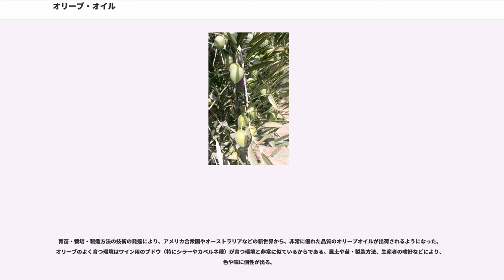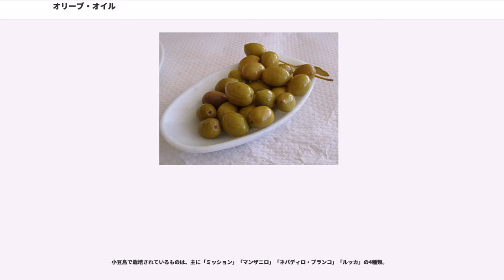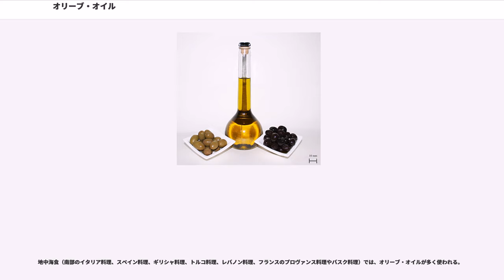オリーブ・オイル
オリーブ・オイル（）、またはは、オリーブの果実から得られる植物油である。

酸化されにくいオレイン酸を比較的多く含むため、他の食用の油脂に比べて酸化されにくく常温で固まりにくい性質を持つ（不乾性油）。ギリシア語での語源が「喜び」と共通することから正教会では斎の対象となる。

主に地中海に面した地域（イタリア、スペイン、ギリシャ、マシュリク、シチリアなど）で好んで使われる。。ギリシャでの消費量は世界一で、日常の食卓において様々な料理に使われており、日常生活に欠かせない食材である。イタリアなどでは毎年オリーブの収穫の季節に、ブルスケッタなどと一緒に絞りたてのオリーブ油を賞味して収穫を祝う習慣がある。

主な生産国はスペイン (40.1%)、イタリア (19.5%)、ギリシャ (12.9%) などとなっている。

食用のほか、化粧品、薬品、また石けんなどの原料としても用いられる。

オリーブオイルは紫外線により劣化するが、紫外線は太陽光線のみならず蛍光灯の光にも含まれているため、冷暗所で保存する。手に取りやすい食卓や台所に置く場合は黒い瓶やアルミホイルで覆った瓶により遮光すると同様の効果がある。

また、日本語や中国語ではオリーブオイルをと表現することがあるが、これはかつて橄欖の種子から油を絞っていたことから、オリーブを洋橄欖と記述したことから来ている。英語では、橄欖をとも呼んでいる。

種子や果実から採取される植物油の多くが、加熱工程や溶剤抽出工程を経て得られ、特にほとんどの場合植物組織から油を分離するのに加熱工程が不可欠であるのに対し、オリーブオイルは生の果肉から非加熱で果汁を絞って放置しておくだけで、自然に果汁の表面に浮かび上がり、これを分離することで得ることが出来る。オリーブと同様に果肉から多量の油が得られるアブラヤシの果実からパーム油を採油する場合、原産地であり伝統的栽培地帯である西アフリカの熱帯雨林地帯における伝統的手法でも、パーム油は飽和脂肪酸を多く含むため常温では固形であり、砕いた果肉を煮沸しなければ抽出できないのと大きな違いであり、この点がオリーブ・オイルの最大の特質となっている。つまり、ワインが本来、限られた季節にしか得られないブドウの果汁を一年中飲むことが出来る保存果汁としたものとして発展したのと同様、同じ地中海文化の中で利用が発展したオリーブオイルも、正に油という形で保存された生の果汁としての性質を、食品化学的にも、文化的にも、色濃く持っている。
収率向上のため、果実をすりつぶして絞った果汁を遠心分離機に掛け採油する。伝統と品質を重んじる採油所では、この果実のすりつぶしに伝統的な石臼が用いられているが、工業的に大量に処理する採油所では機械による粉砕が行われている。オリーブ絞り用の石臼は、東アジアの穀物粉砕用の石臼のように溝を切った二枚の石の円板が水平に重なり合って回転し、磨り合う形態ではなく、巨大な石の皿の上で垂直に立てられた石の円板が、車輪のように転がりながら円運動をする形態のものである。
果汁から遠心分離などの機械的処理のみで得られた油をヴァージンオリーブオイルと呼び、その中でも風味官能検査で味や香りに欠陥がひとつもなく、酸度が 0.8% 以下のものを特にエクストラ・ヴァージンオリーブオイルと呼ぶ。また、品質の悪いヴァージンオリーブオイルを精製（脱酸・脱臭・脱色等）したもので、酸度が 0.3% 以下のものを精製オリーブオイルといい、この精製オイルと中程度の品質のヴァージンオイルをブレンドし、酸度 1.0% 以下にしたものをオリーブオイル（日本ではピュア・オリーブオイル）と呼ぶ。ただし、これらの品質等級規格は IOC（国際オリーブ協会）の定めたもので、IOC に加盟していない日本ではこれらの品質等級規格に沿った製品表示でなくとも法的には何の問題もない。

果実に含まれる油を無駄なく回収するため、果汁を絞った絞りかすから再度遠心分離機や石油系有機溶剤を使って抽出したオイルを粗製オリーブポマースオイルと呼ぶ。オリーブポマースオイルは上記のオリーブオイルとは成分が異なるため、IOCの規定により｢オリーブオイル｣と表示してはいけないと定められており、食用ではなく工業用として扱われている。ただし、オリーブポマースオイルを精製し、酸度を 0.3% 以下にした精製オリーブポマースオイルは、その国の基準（日本であれば JAS）をクリアしていれば、食用としての販売は可能である（ただし「ポマース」と明確に表記しなければならない）。オリーブポマースオイ...